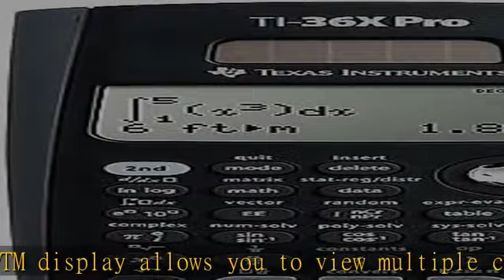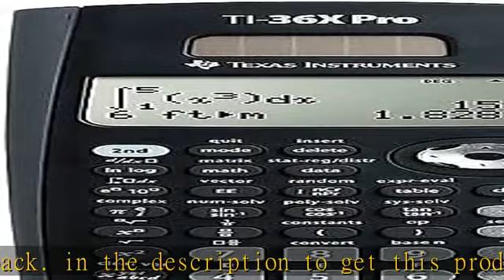TI-36X Pro Scientific Calculator